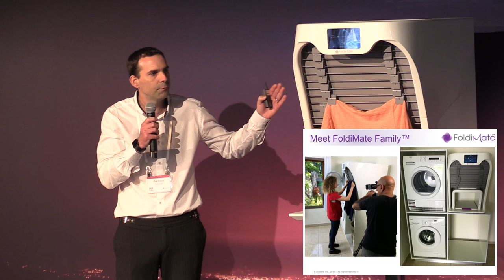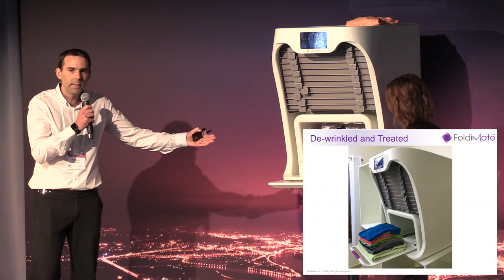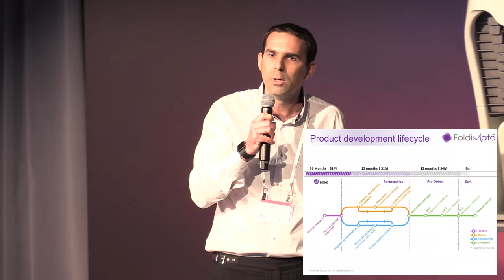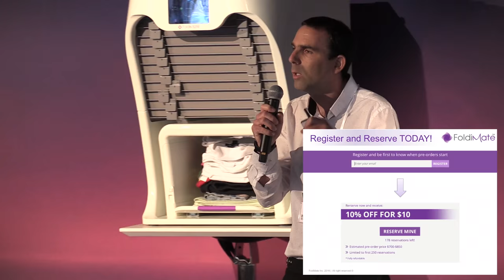Retail EXPO 2016: FoldiMate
Have a great startup idea and want to be apart of the Plug and Play ecosystem?

Every single year, hundreds of entrepreneurs pass through our vertical-specific accelerator programs and team up with our corporate partners.

Nearly 400 startups have long-term office space in the building too. It is the perfect place to meet like minded innovators.

And, yes, we invest in A LOT of companies. We make seed investments in our accelerator programs, and have a stage-agnostic fund for companies a little further down the line.

To top it all off we have a huge list of qualified mentors, angels and VCs that combine at the events we run every week.

Stop by our main site and let's make a difference together.